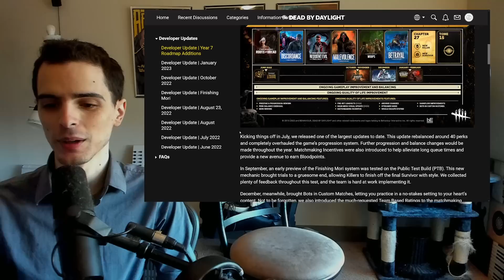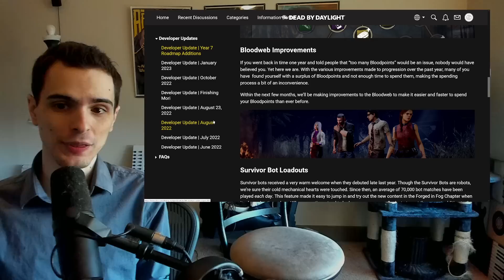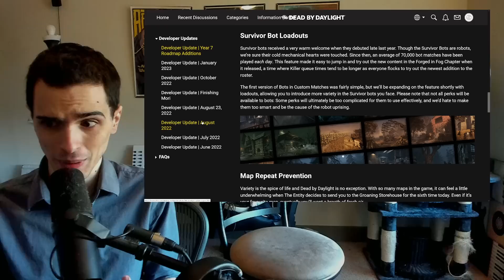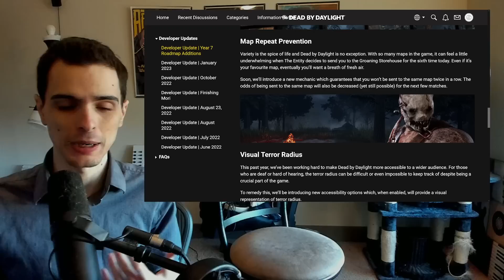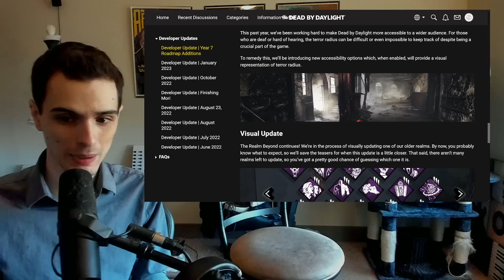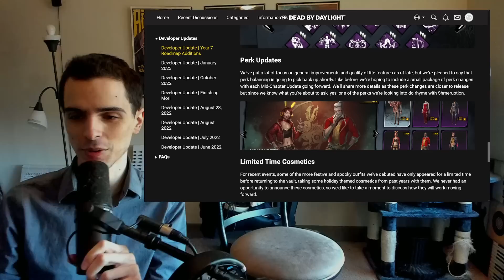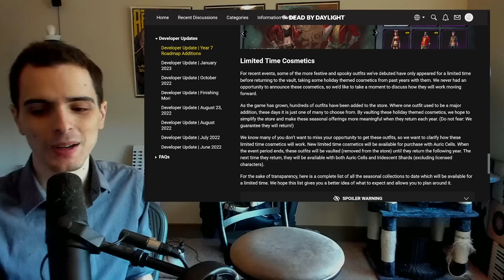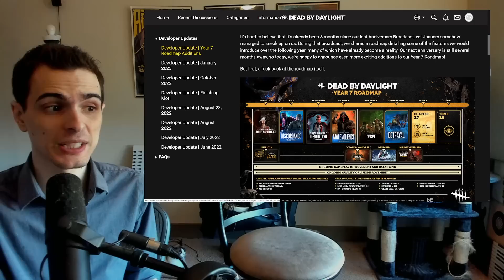Year 7 Roadmap Additions - Dead by Daylight